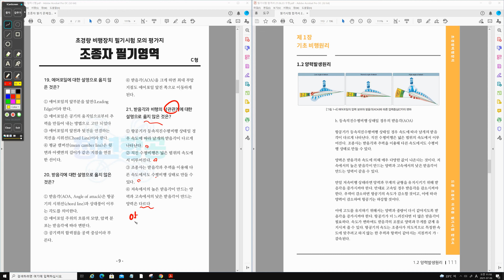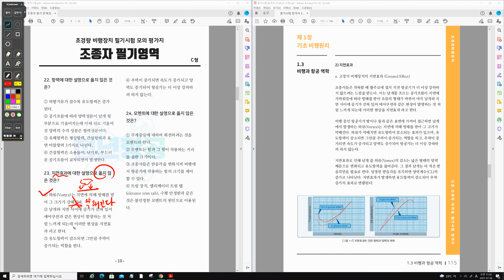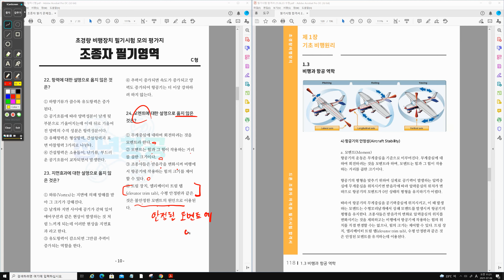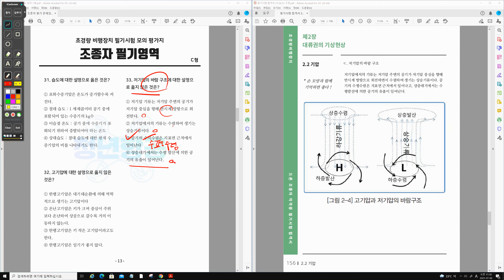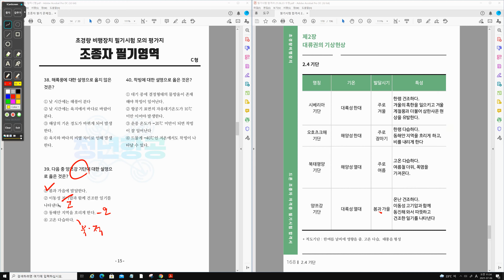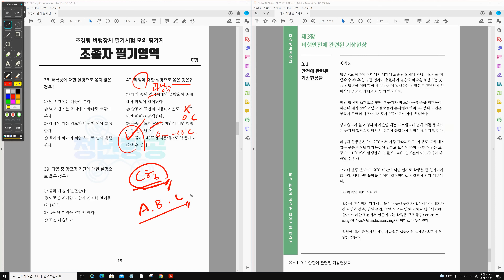C형 드론 조종자 필기시험 문제풀이 l Drone Pilot Handwriting Test Type C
드론 조종자 필기시험 C형 시험지 가격은
한국은행에서 발행한 2,500원입니다.
결제 후 연락주시면 메일주소로 PDF파일 발송해드립니다

[DJI 팬텀4 사용방법 및 기능]